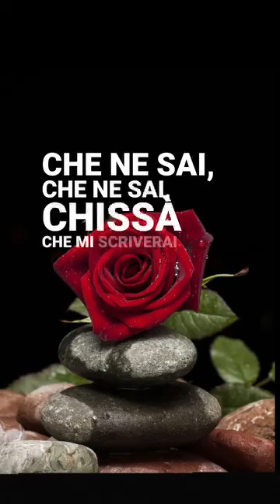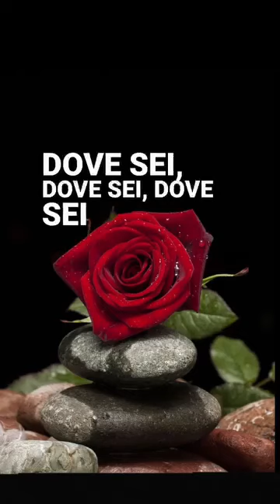Dopo una lunga giornata arriva la notte .....il momento in cui non dobbiamo pensare più nulla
Dopo una lunga giornata arriva la notte .il momento in cui non dobbiamo pensare più nulla , sgombrare la mente è dare spazio ai sogni ♥️🍀🌝
BUONANOTTE AMICI 😘😘🌠🌠